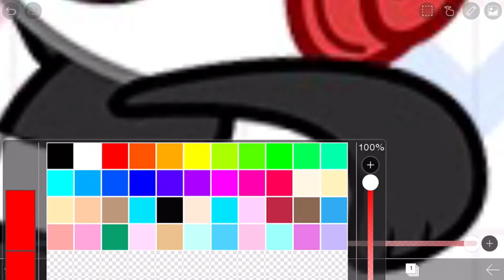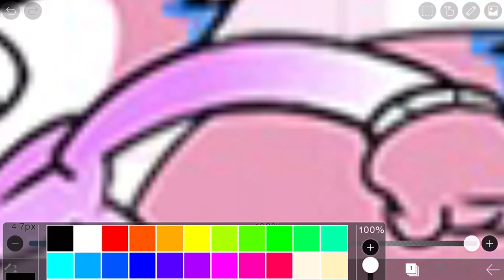(Old) (Part 1) Five nights at combo pandas speedapint